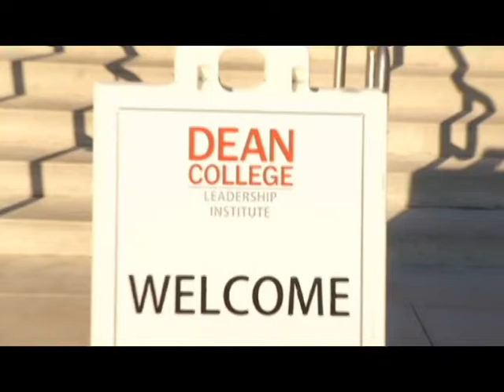Mr. Robert K. Kraft speaks at Dean Leadership Institute Executive Lecture Series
Mr. Robert K. Kraft spoke at Dean College for the annual Dean Leadership Institute Executive Lecture Series. Featuring an unprecedented list of national business leaders including four ranked in the Boston Business Journal's 2012 'Power 50' list of Boston-area influencers, this is the signature event for the Dean Leadership Institute. The event includes a dinner with students and sponsors and culminates with an evening lecture to the general public, business and community leaders.